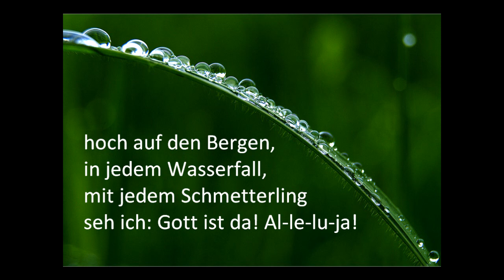In jeder Blume.wmv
In jeder Blume
Melodie: I like the flowers/Text: Kurt Mikula

In jeder Blume
in jedem Sonnenstrahl,
hoch auf den Bergen,
in jedem Wasserfall,
mit jedem Schmetterling
seh ich: Gott ist da!
Al-le-lu-ja!

Ich mag es gerne,
wenn wir spazieren gehn,
meine Hand in deiner Hand,
da kann mir nichts geschehn.
Bei Freunden, Papa und Mama
spür ich: Gott ist da!
Al-le-lu-ja!

Und auch mein Herzschlag,
war sicher irgendwann
 ein Gedanke Gottes,
gebaut nach seinem Plan,
ein Original, unaustauschbar;
Gott ist in mir da!
Al-le-lu-ja!